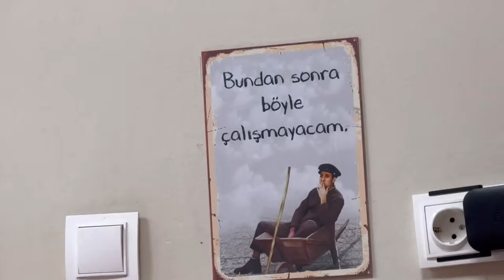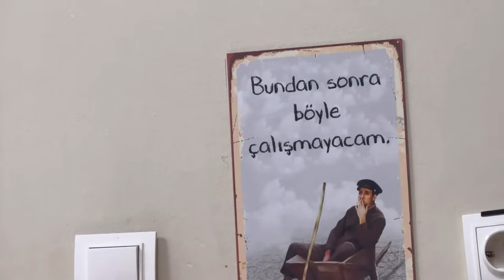HASAN GARDAŞIMDA İFTARA DAVETLİYİZ☺️FIRIN TEMİZLİĞİ🎉MUTFAKVE KİLER DÜZENİM✅HAVAMLA SAHUR VAKTİ✳️VLG